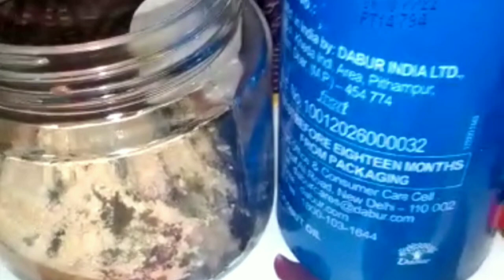Powerful Herbal हेअर ऑइल💆 HAIR OIL For Grey hair | Hairoil Diy | Homemade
This channel is about beauty/ hair /makeup/ tattoo/ nail art /nail extention/Skin care/Hair care related  videos💞💞

I am eagerly waiting for your comments and thoughts about
We will try to do all kinds of  Hair /beauty /makeup related  videos by using different products and hair /skin/  types in future.

LOVE